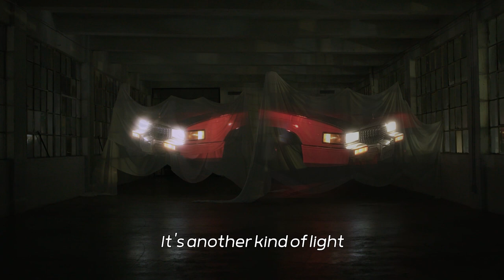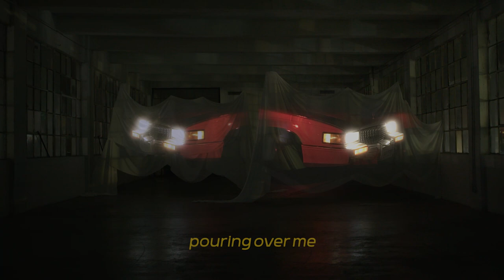Totally Enormous Extinct Dinosaurs - Story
"Story" from the album "When the Lights Go"